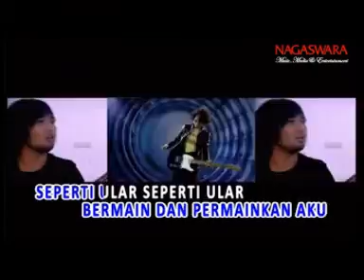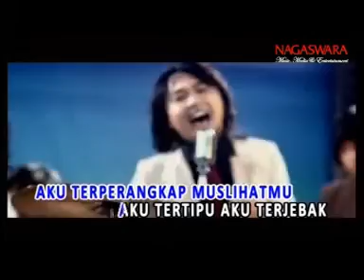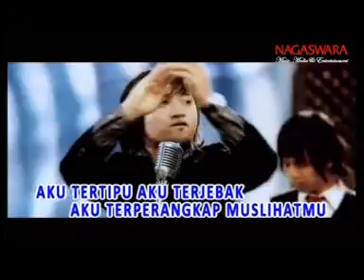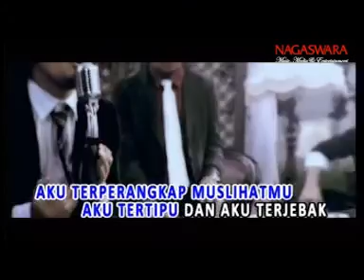ULAR BERBISA | HELLO | 9 LAGU TERBAIK INDONESIA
Band Hello termasuk musik yang sangat digandrungi kawula muda. Musiknya beraliran slow, pop funky sesuai dengan musik masa kini.